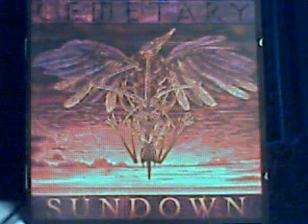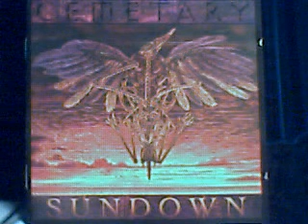cemetary - the embrace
Cemetary - Sundown (1996)
Black Mark Production Germany

The fire cast its shadow
Tongues caught in the night
Never to be captured
Never to see the light
Rejected all salvation
A thorn in every hand
Dark is the devotion
Pearls lost in the sand

How I wish I knew it then
Feel evil crawl in
Embracing me again

You know I'm all but sorry
Your cold caress can't heal me
This hurt is mine alone
A cancer growing on my bones
Would you face the struggle?
See it just as I?
Or forever close your eyes
And let the storm clouds pass on by

A slave to my desire
Crimson honey on my lips
Order of the process
Dead red passion trip
I don't have the answer
And you don't need to know
Sundown over the waste lands
Echoes from below